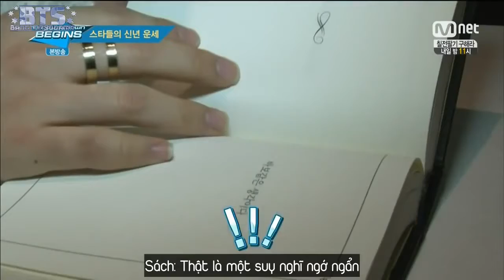[BangTanSodamn][Vietsub] 150108 MCountdown Begins - BTS Cut (Bangtan Boys)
Engsub cr: bts-trans